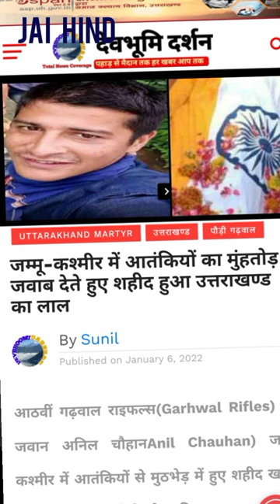उत्‍तराखंड: जम्मू-कश्मीर में आतंकियों से मुठभेड़ में देश के लिए बलिदान हुआ पौड़ी का लाल। 🇮🇳🇮🇳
RIP 😭 foji Bhai.. bhagwan aapki aatma ko shanti de.. uttarakhand ka lal.. anil chauhan..
उत्तराखण्ड के लिए एक दुखद खबर सामने आयी है। जहां देवभूमि का एक और जवान देश के लिए शहीद हो गया है। जानकारी अनुसार गढ़वाल राइफल में तैनात जिले के राइफल मैन अनिल सिंह चौहान राजौरी के मेंढर सेक्टर में शहीद हो गए हैं। गुरुवार को सेना की ओर से शहीद के परिजनों को शहादत की सूचना दी गई है।

बता दें अनिल चौहान 8वीं गढ़वाल रेजीमेंट के जवान थे। वह पौड़ी जिले के द्वारीखाल के रहने वाले थे। शहीद के पिता का नाम बृज मोहन सिंह चौहान है व भी सेना से रिटायर हैं और माता का नाम कांति देवी है। उनके बड़े भाई भी सेना में हैं। जानकारी के मुताबिक शहीद अनिल चौहान की मई माह में शादी होने वाली थी। शहादत की खबर से परिवार और गांव में शोक की लहर है।